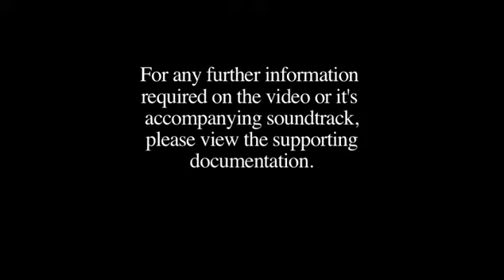Moon by Matthew Abbott (Gyorgy Ligeti - White on White)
This composition is an audiovisual tribute to the works of Stanley Kubrick and Sir Arthur C
 Clarke. The film 2001: A Space odyssey has been a major influence of mine and helped introduce me to a larger world of music and film.

    This piece is also a tribute to the musical works of Gyorgy Ligeti, whom I discovered through the 2001 film. I have used his piano etude 'White on White' as the soundtrack.

    The visuals of this piece have been made by filming the moon and using the clips created by the camcorder focussing. The end result fits to the music extremely well.